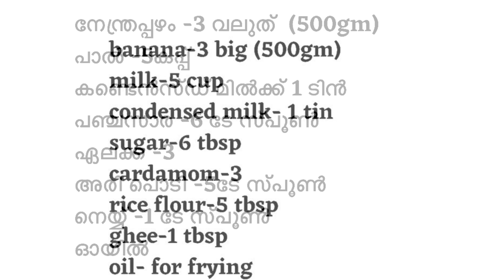Onam special banana payasam |നേന്ത്രപ്പഴം കൊണ്ട് ഇങ്ങനെ പായസം ഉണ്ടാക്കി നോക്കൂ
Onam special recipe